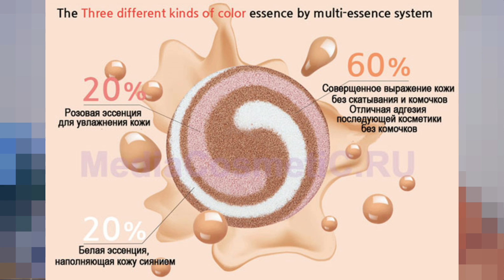☆Моя косметичка LUX | КОРЕЙСКИЙ КУШОН | DIOR♡LAURA MERCIER | Людмила Батакова♡over50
Привет🌹 всем красавицам, а красавицы вы ВСЕ!!
В моей косметичке пополнения и очень даже удачные. Жду ваши комментарии.

✔️ ССЫЛКИ ИЗ ВИДЕО:

1. Тональный кушон увлажняющий YU.R Moist Layer Cushion
2. Laura Mercier, Рассыпчатая пудра, невидимая
3. Помада Dior Addict Stellar Shine Lipstick, у меня Nr. 125 Clair D Lune
4. Ухаживающий блеск для губ Flowfushi Lip Treatment 38℃

✔️ОЧЕНЬ ПОЛЕЗНЫЕ ССЫЛКИ:
✏️Моя партнерская программа VSP Group. Подключайся!